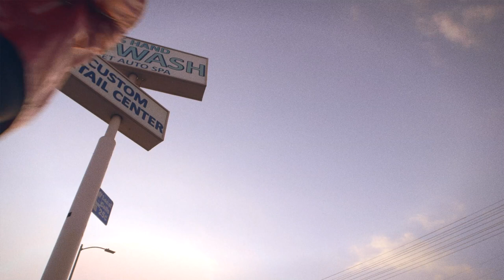Duck Sauce - Egg #5: MJ Duck